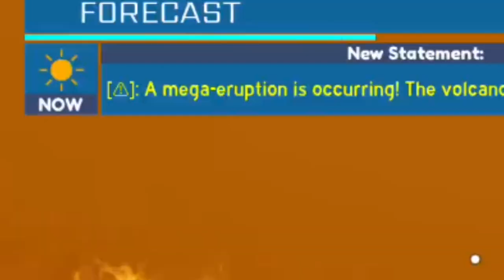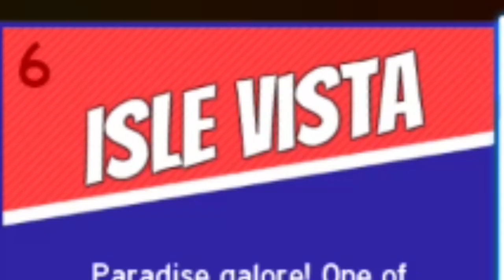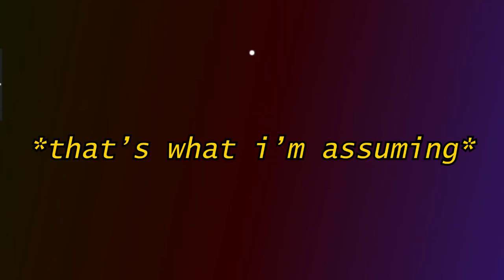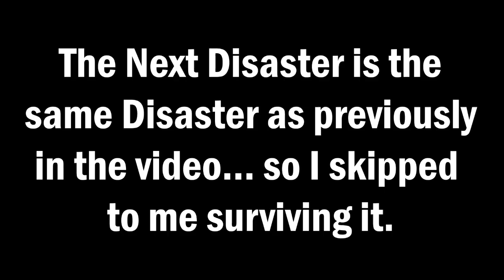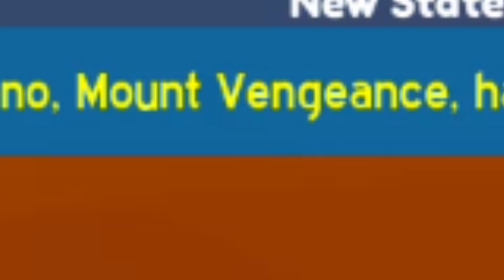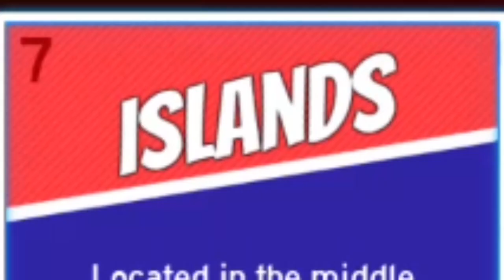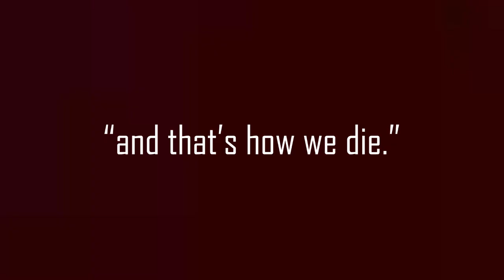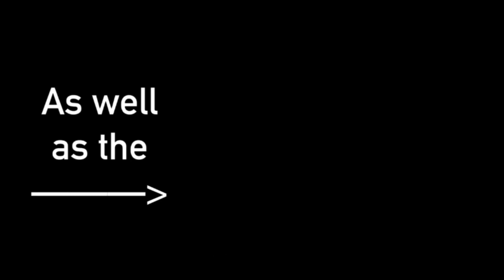The Force of Tornado Alley | ROBLOX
In Roblox: Tornado Alley Ultimate, I am surviving a multitude of Tornadoes ranging in 34 different game modes as well as several extra disasters in an attempt to get to 50 survivals. So, with that being said, ENJOY the Video!

NOTE: THERE IS STRONG LANGUAGE IN SOME PARTS OF THE VIDEO, (SO JUST IGNORE IT)